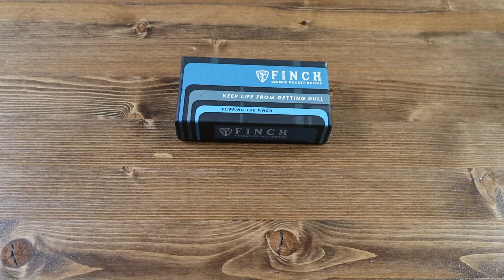Kizer Assassin Clutch Lock Folding Knife 5-Minute Overview | Atlantic Knife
The clutch lock from Kizer is back, this time on the newest versions of the ever popular Kizer Assassin, now available in PEI ultem, denim micarta, and G10/carbon fiber scale options. These options show off 2.99" Nitro-V steel, with single plain edge, satin finish and jimping. One can deploy the blade with either the dual sided thumb studs or crossbar lock. Get to clutching this Kizer Assassin with clutch lock from Atlantic Knife